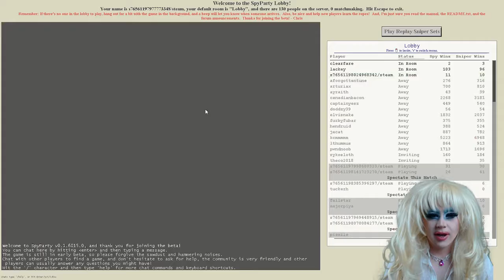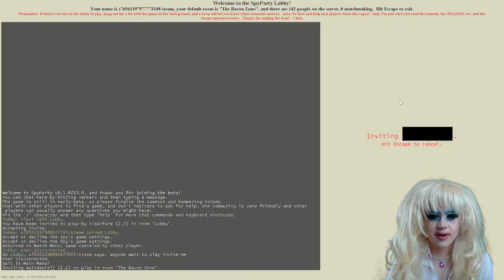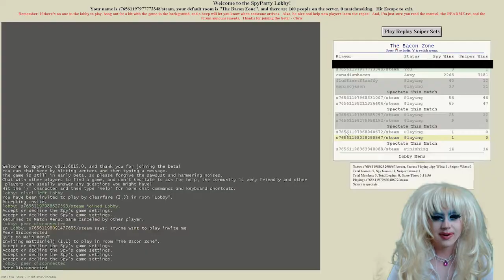Drag Queen Plays SpyParty!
Drag Queen Hashtag Trashly plays SpyParty and is not very good at it.